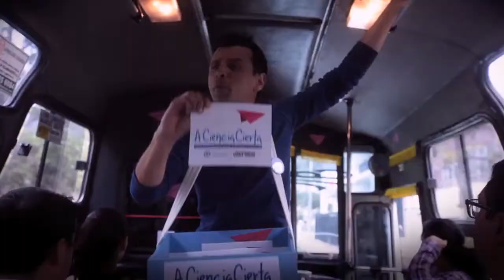A ciencia cierta, la experiencia la tenemos todos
De la mano de la Dirección de Conectividad, Colciencias lanzó su proyecto "A Ciencia Cierta" el cual tiene como objetivo vincular a las comunidades colombianas a que socialicen sus experiencias con el agua como recurso vital. Con el fin de dar a conocer el proyecto, Colciencias y el MinTIC a través de los administradores de los Puntos Vive Digital y los gestores de los Kioscos Vive Digital apoyarán la convocatoria y difusión del concurso dentro de sus comunidades. Las 10 experiencias más votadas serán reconocidas como "Experiencias Colciencias 2013" y podrán obtener un beneficio hasta por 80 millones de pesos. Postula tus proyectos en antes del 16 de agosto